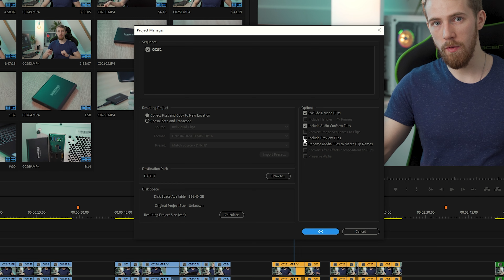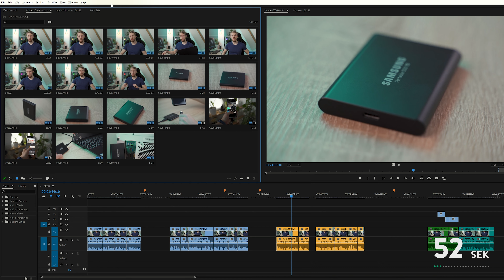Jak przenoszę projekty Premiere Pro na inne komputery laptopy i telefon (Mobilny montaż)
Zdarza się, że chcielibyśmy pracować nad tym samym projektem filmowym ale na innym komputerze lub w podróży - na laptopie. Korzystając z tej metody przenoszenia plików na dysk zewnętrzny: po pierwsze nie musimy linkować co chwilę naszych nagrań od nowa. Po drugie możemy znacznie przyśpieszyć wydajność pracy komputera (dzięki szybkości dysku SSD: Samsung T5) jeśli okaże się, że posiadamy starszy, wolniejszy dysk.

Pokażę Ci mój sposób na zgrywanie/przenoszenie projektów na inne komputery. Premiere Pro pozwoli nam w prosty sposób przenieść cały projekt na zewnętrzny dysk i mieć go zawsze ze sobą. Bardzo wygodna funkcja przy pracy na wielu komputerach lub transferowaniu plików w zespole. Zerknij na moje workflow! Czasem warto podpatrzeć jaki mają tryb pracy inni filmowcy :) Mam nadzieję, że docenisz darmową wiedzę.

Oprócz pokazania szybkiego sposobu jak to zrobić, przekażę Wam kilka dodatkowych porad odnośnie dodatkowego backupu w chmurze i zademonstruje, że da się go podłączyć pod telefon z wejściem USB typu C.

⤵️ Jakiej klatki Filmowej, dodatków oraz Kamery używam? Poruszyłem to w poprzednim filmie o Moim Shoulder Rigu
W filmie wystąpił: Tomasz Kostruba z Alpha Creation Studio w Szczecinie.
Staramy się sprawić by filmowanie było prostsze i dla każdego!
Uważamy, że doskonalenie swojego warsztatu oraz nauka od innych jest bardzo dobrym posunięciem by się rozwijać. Dlatego warto nas obserwować. ZAWSZE odpowiadamy na nasze pytania pod filmem. Śmiało możesz zapytać o co tylko chcesz, a my pomożemy jak tylko potrafimy. Zatem do usłyszenia!

Skróty do fragmentów w filmie:
00:00 Specyfikacja dysku zewnętrznego
00:50 Jak używam przenoszenia plików projektu
01:09 Jak szybko zgrać pliki na dysk w Premiere
02:08 Czy dysk zewnętrzny przyśpiesza montaż?
02:17 Adobe Creative Cloud. Jak włączyć?
03:04 Podłącz dysk do telefonu i tam montuj wideo!